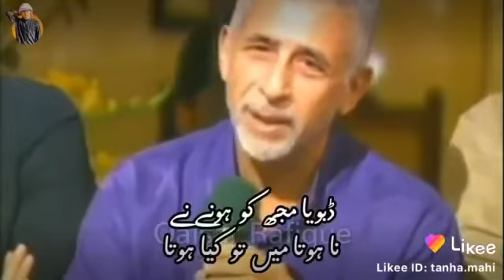Na tha kuch to khuda tha best shari Naseer din Naseer